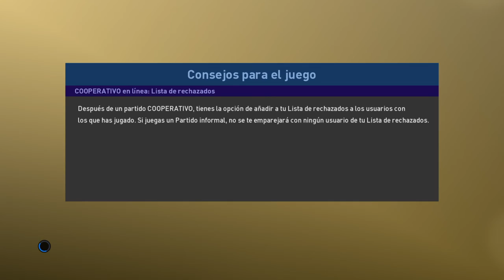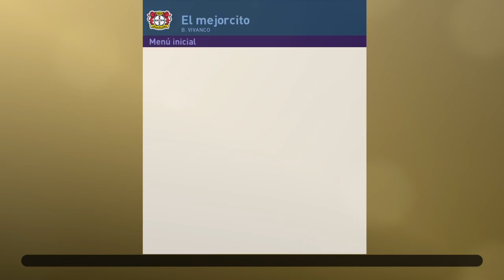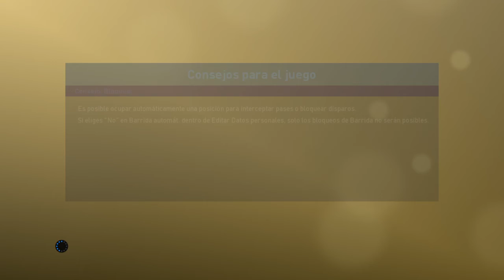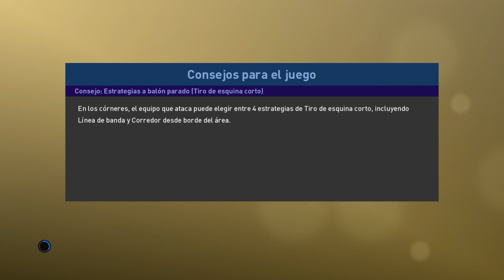Que equipazo tengo en el pes